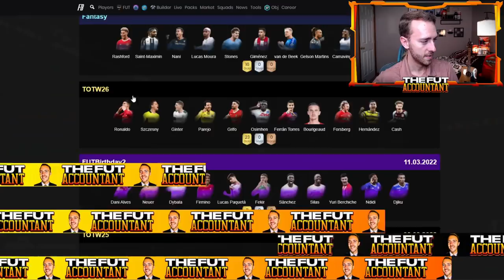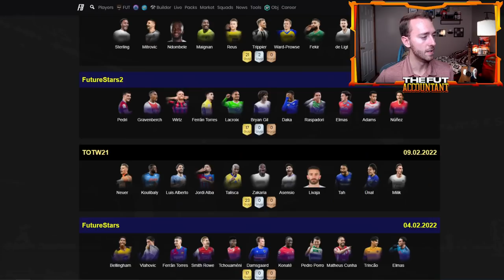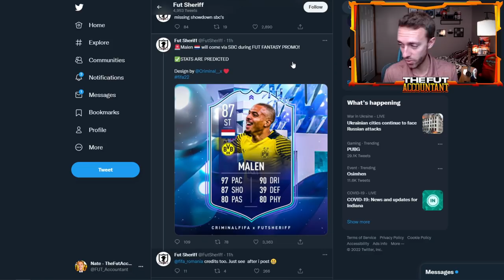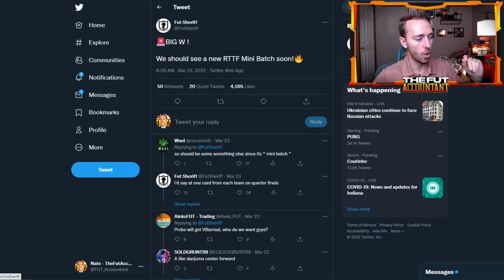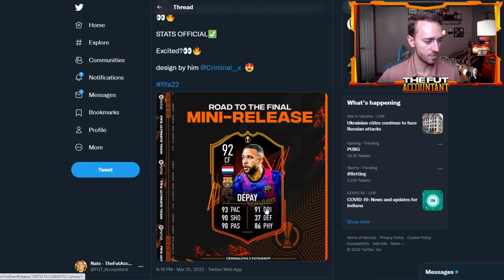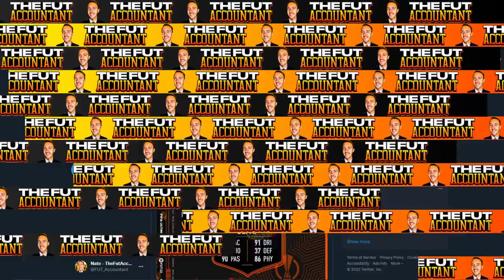THE MOST OVERPRICED CARDS EVER? FANTASY FUT 2 & MORE RTTF CARDS COMING? FIFA 22 Ultimate Team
Is Fantasy FUT Team 2 the most overpriced promo cards ever on FIFA 22 Ultimate Team? In this video we talk about the nature of these Fantasy FUT cards and how EA know exactly what they're doing with them! We also talk about more RTTF cards coming to packs soon!